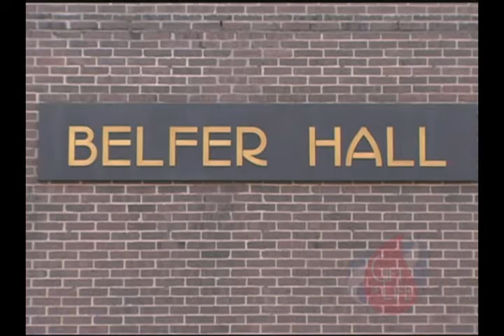Yeshiva University honored by Gift of Life Bone Marrow Registry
In May 2008, Gift of Life recognized Yeshiva University for its outstanding committment to the donor recruitment process. The award was acepted by Yeshiva University President Richard Joel at the Gift of Life Donor-Recipient Gala at the Marriott Marquis Hotel in New York.